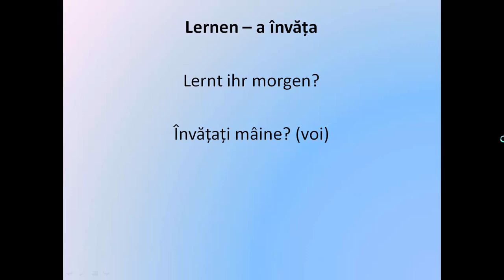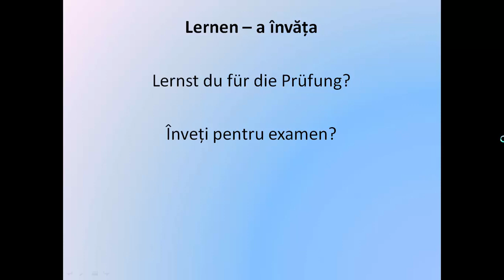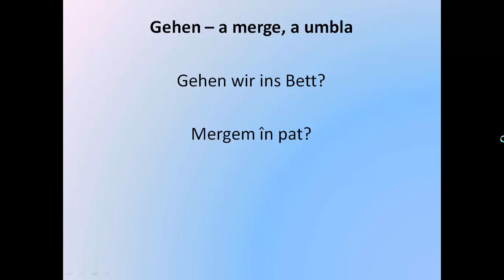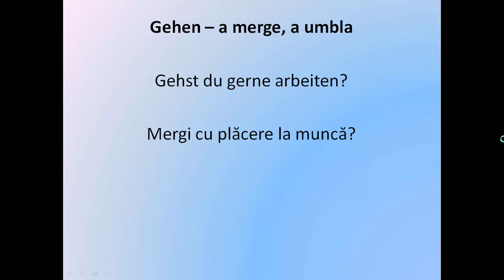Invata Germana | CUM PUNEM INTREBARI?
Va recomand acest canal de youtube celor care vor sa invete LIMBA ENGLEZA. Mult succes!
Invata limba germana acasa, rapid si usor, prin intermediul clipurilor audio si video gratuite! Invatarea unei lectii scurte pe zi, duce la invatarea limbii germane la nivel de conversatie, in cel mai scurt timp!
      Acest curs complet de invatare a Limbii germane este special conceput pentru incepatori pentru a invata cat mai usor bazele limbii germane si pentru a asimila cat mai multe informatii intr-un timp cat mai scurt.
Succes!!!